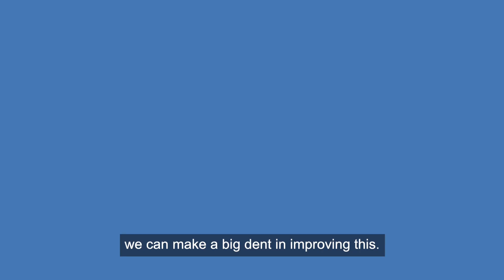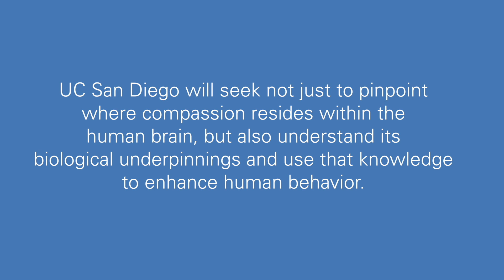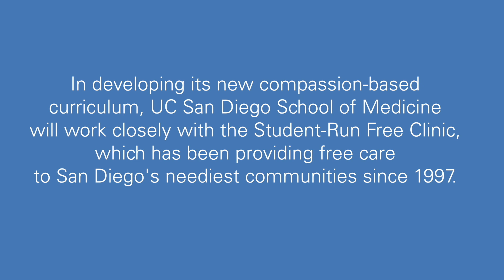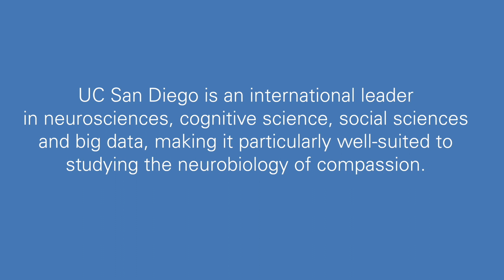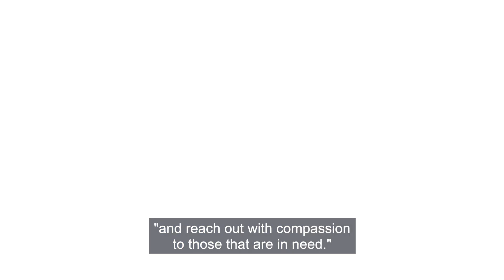With Landmark Gift, UC San Diego Will Map Compassion in the Brain, then Prove its Power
The new T. Denny Sanford Institute for Empathy and Compassion at UC San Diego, funded by the South Dakota businessman and philanthropist, will conduct innovative research into the neurological basis of compassion, establishing the empirical evidence required to design a compassion-focused curriculum for training new generations of medical professionals and developing new methods to protect and promote the well-being of current clinicians and their patients.

More about the T. Denny Sanford Institute for Empathy and Compassion at UC San Diego Health: